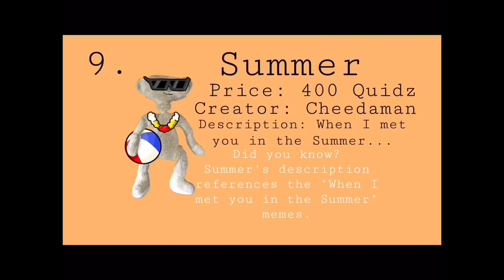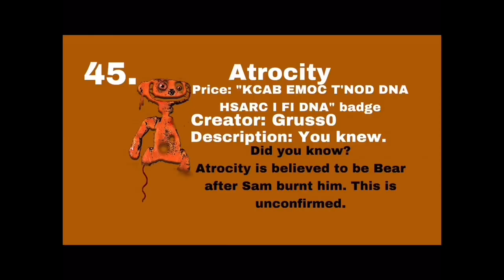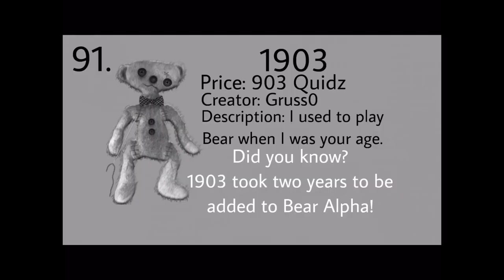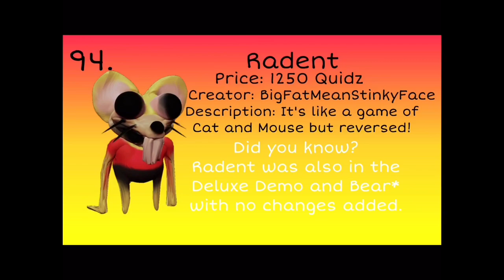Every Bear Alpha Skin In-Game | Roblox Bear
I looked up almost every skin’s wiki page (or badge) to see when each skin was added to the game, then I ordered each skin from its order of release. This was a very long project for me, and I’m glad it turned out kind of well. I’d appreciate it if I could get 700 subscribers by the end of the year. (If you want)